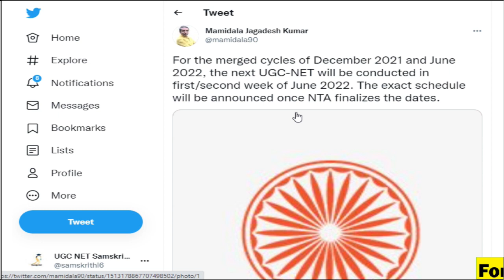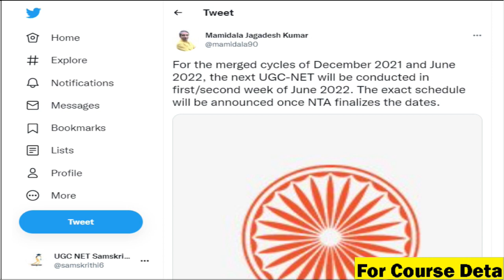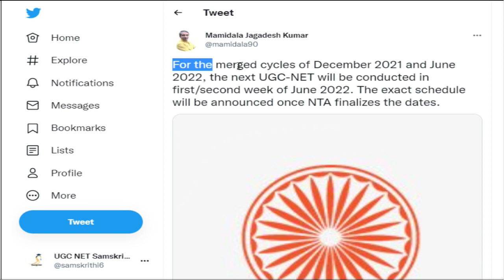UGC/NTA-NET, Exam -2022 | Latest Updates | Exam Date ?| December-21 & june-22 Cycle | In Malayalam